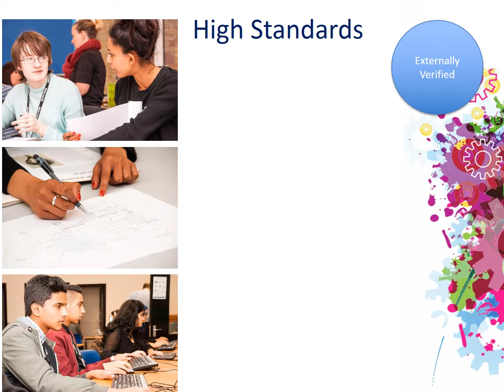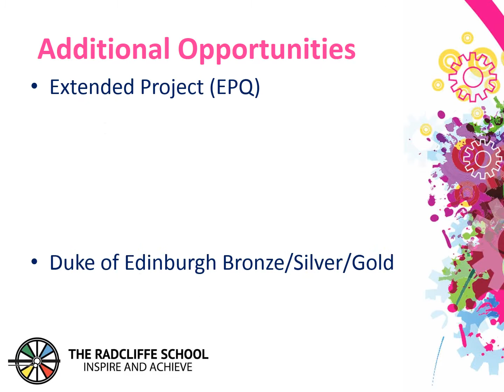Sixth Form Open Evening Presentation 2015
The Radcliffe School Sixth Form Open Evening Presentation 2015